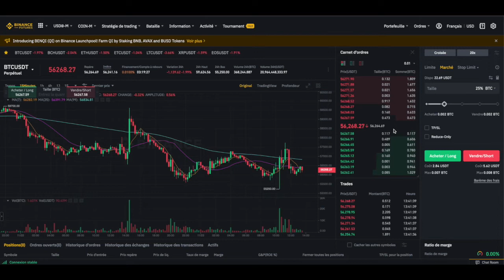How to become a multi millionnaire with crypto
Bitcoinnnn